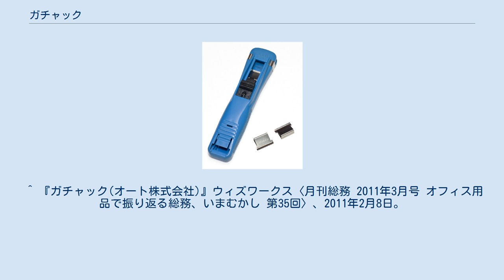ガチャック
ガチャックとガチャ玉(クリップ状の金具) ガチャックは、小型金属板クリップ「ガチャ玉」によって穴を開けずに複数枚の書類を簡易的に綴じるための連射式クリップ文房具である。
 ガチャック、ガチャ玉ともにオートの登録商標であり、一般名称としては連射式クリップである。
 1980年に元洋服仕立師である佐藤久夫によるガチャックの原案をオートが商品化した。
 ガチャ玉はターンクリップ（ダブルクリップ）から取っ手を除いたような形状になっている。
ガチャ玉単体では書類を綴じることが困難であるために使用する専用の器具がガチャックである。
ガチャックにはガチャ玉を複数装填できる。
 ホッチキスなどと比べて、書類に穴を空けず、ガチャ玉を取り外してばらしやすい利点もある。
また、外したものは再利用できる。
この素材は、ステンレスが主流だが、リサイクルされたプラスチックや紙製のものもある。
 なお、市販されているガチャ玉で、最小サイズのものでは数枚から最大サイズのものでは60枚程度までの紙を綴じられる。
 連射式クリップ製品はオート以外からも発売されている。
基本的な仕様は各社共通であるが独自の工夫を施している場合もあり、それぞれ別の会社製のガチャックとガチャ玉を組み合わせての使用ができない場合もある。
 ^ オート. “ガチャックって?”. 2014年7月1日閲覧。
 ^ オート. “200702_P5.pdf (PDF)”. 2007年2月閲覧。
 ^ 『ガチャック(オート株式会社)』ウィズワークス〈月刊総務 2011年3月号 オフィス用品で振り返る総務、いまむかし 第35回〉、2011年2月8日。